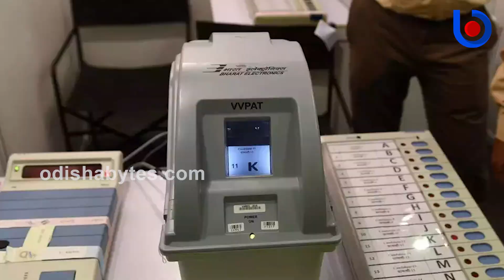BJP Attempting to Hack EVMs for Upcoming Loksabha Elections, Mamata Alleges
ଦେଶର ସାଧାରଣ ନିର୍ବାଚନ ପାଖେଇ ଆସୁଥିବା ବେଳେ ପ୍ରମୁଖ ଦଳ ଗୁଡିକ ପ୍ରସ୍ତୁତିକୁ ଜୋରଦାର କରିଛନ୍ତି। ଏଭଳି ସମୟରେ ଇଭିଏମକୁ ହ୍ୟାକିଂ ପ୍ରସଙ୍ଗକୁ ନେଇ ରାଜନୈତିକ ପରିବେଶ ଉଷ୍ମ ହୋଇଛି। ତୃଣମୂଳ କଂଗ୍ରେସ ମୁଖ୍ୟ ତଥା ପଶ୍ଚିମବଙ୍ଗ ମୁଖ୍ୟମନ୍ତ୍ରୀ ମମତା ବାନାର୍ଜୀ ବିଜେପି ବିରୋଧରେ ଇଭିଏମ ହ୍ୟାକିଂର ଅଭିଯୋଗ ଆଣିଛନ୍ତି।